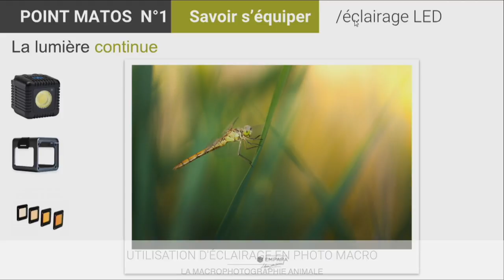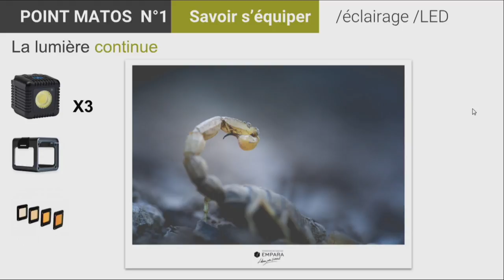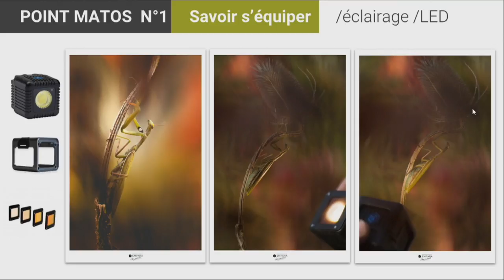Macro photographie animale : les lampes LED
La formation complète : La macrophotographie animale 👇 BONUS À TÉLÉCHARGER 👇

Dans l'extrait de sa formation La macrophotographie animale, Patrick Goujon vous montre comment utiliser des torches LED. En photographie macro rapproché, l'utilisation de lampe LED pour sublimer vos photos macro est un art que Patrick Goujon, passionné de photographie macro depuis des années vous enseigne aujourd'hui.

Comment maitriser la lumière pour sublimer les insectes ? Patrick vous répond dans cette vidéo où il utilise des LumeCube. Des petites LED puissantes pour réaliser de magnifiques photomacro en milieu naturel.

T'en veux encore ? Il y a une flopée de trucs sympas et gratuits à apprendre sur EMPARA le blog

Nous publions les plus belles photos de nos follower sur Instagram !
Ajoutez empara sur vos publications pour être publié sur notre compte instagram @empara_officiel